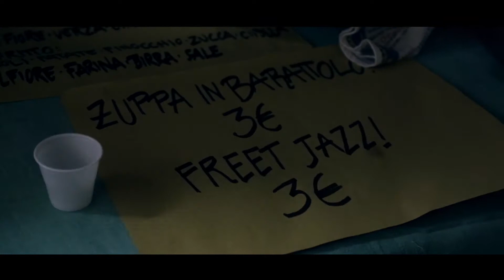Urbino Jazz Club [Meet Jc 2018]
Urbino Jazz Club muove i suoi primi passi durante l’estate del 2014 con la sua prima rassegna “Jazz al Caffè del Teatro”. Nata da un’esigenza culturale-musicale, e dalla necessità di colmare una lacuna presente nel terri- torio urbinate, l’associazione si propone di promuovere e sviluppare iniziative musicali, in grado di avvicinare un pubblico sempre maggiore nei confronti non solo della musica jazz, ma in maniera più ampia, della musica basata sull’improvvisazione.

L'idea è quella di promuovere, tra i cittadini, uno spazio creativo ed espressivo, incentrato sulla promozione e diffusione dell’attività musicale ed artistica, che possa avvicinarli alla partecipazione attiva del territorio, accompagnandoli a diventare protagonisti della propria crescita o maturazione, in grado di gestire e vivere il tempo libero abbracciando modelli positivi; favorire, inoltre, l’inclusione e la partecipazione dei giovani che vivono nei territori periferici e poveri di opportunità.
Attivare uno spazio espressivo multimediale e interdisciplinare che possa aggregare la popolazione esercitando le loro passioni culturali e condividendole con artisti affermati e associazioni con estrazioni ed esperienze diverse fra loro.

Formalizzare una rete di associazioni culturali con particolare riferimento a quelle teatrali, letterarie e di musica colta (come già avviene in Francia e nelle città italiane con maggiore apertura culturale). Tutto ciò affinchè le Associazioni o collettivi che si rivolgono ad un pubblico attento e propenso alla fruizione di performance artistiche possano dare il loro contributo artistico/organizzativo, avendo a disposizione dei luoghi fisici e di rilevanza storico/artistica che le faranno sentire ancor di più parte attiva della comunità in cui vivono.